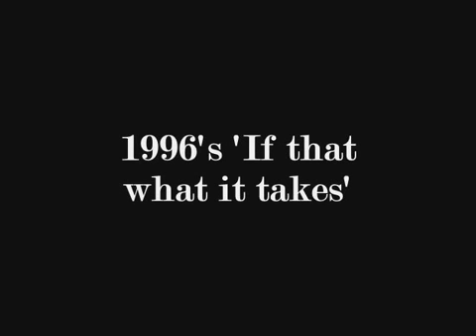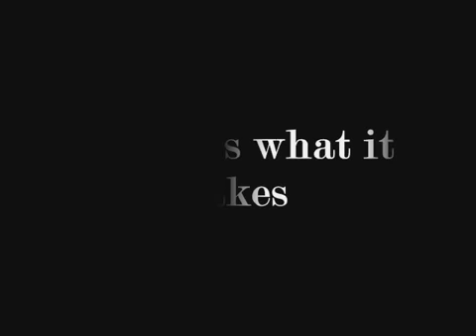Celine Dion Pour que tu maimes encore Frenglish version)